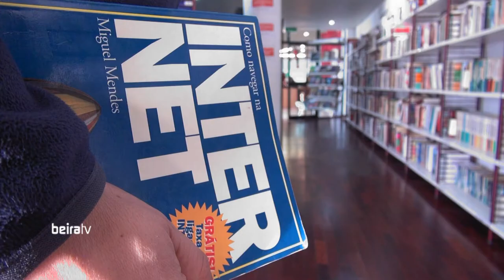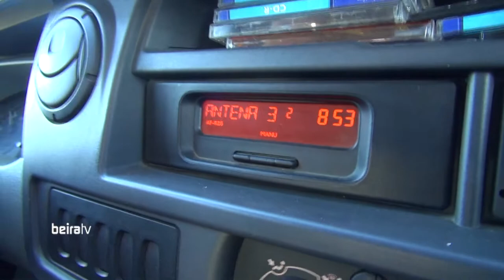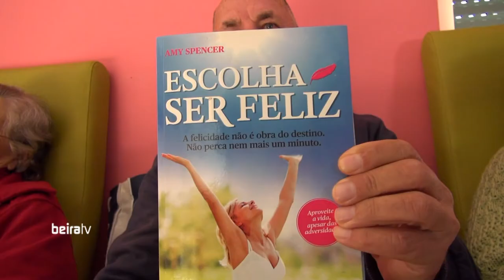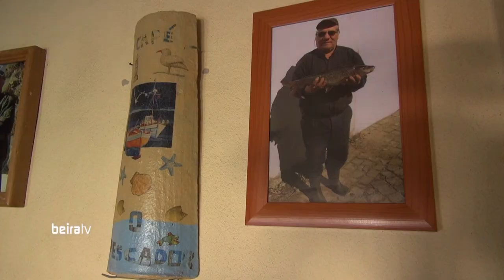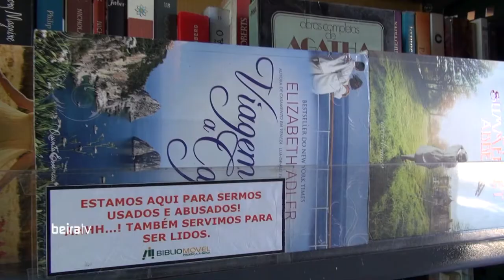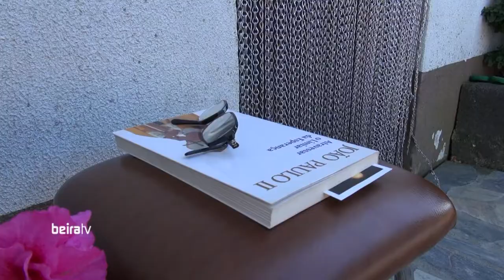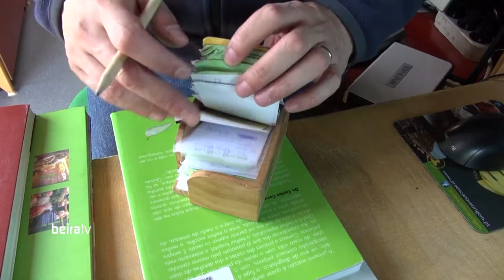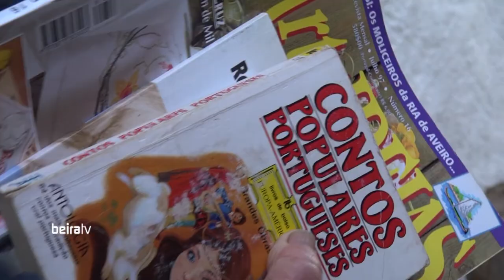BEIRA TV: Bibliomóvel de Proença-a-Nova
É entre estantes e paredes que se constrói um leitor. Mas num concelho como o de Proença-a-Nova, onde muitos não se podem deslocar à biblioteca municipal, é na rua que ela mais falta faz. Que o diga Nuno Marçal, cuja paixão pelos livros e pelos automóveis o transformou no conselheiro literário dos utilizadores da bibliomóvel do município, e no anfitrião da carrinha com uma biblioteca lá dentro.

Desde 2006 que Nuno Marçal percorre diariamente os lugares mais remotos das quatro freguesias deste concelho com o intuito de servir quem não desiste de morar no interior de Portugal. Na estrada, este é acompanhado pela música e pelas personagens que leva a bordo da bibliomóvel de Proença. Mais que uma biblioteca com rodas, o também posto móvel municipal serve de “antídoto contra a solidão e o isolamento”. Ou não estivesse inserida num território periférico e envelhecido, com apenas oito mil habitantes, metade dos que tinha na década de 1960.

Centros de dia e lares de idosos são habituais pontos de paragem da bibliomóvel, locais onde ficam estacionadas as maletras, malas de viagem recheadas de livros, revistas e filmes. Apesar das limitações físicas de grande parte dos utentes, há sempre quem acompanhe de forma atenta as visitas e as palavras do bibliotecário. Um reencontro também com o passado, já que estes aficionados da leitura se deixam contaminar pelas histórias que lembram hábitos e tradições de outros tempos.

A Bibliomóvel de Proença-a-Nova é uma das sete dezenas de projetos que seguiram o exemplo das bibliotecas itinerantes da Fundação Calouste Gulbenkian, as quais durante meio século percorreram um país então muito marcado pelo analfabetismo. Com dez percursos quinzenais, em cada uma das 35 paragens há sempre um par de leitores à espera de novidades. Ao todo, são cerca de uma centena os utilizadores registados, mais aqueles que de modo informal consultam jornais e revistas, tiram fotocópias ou acedem à Internet.

Muitos dos frequentadores da biblioteca pública móvel não sabem ler, mas utilizam à mesma os seus recursos, deixando-se seduzir pelo universo das letras. E como cada leitor não é um número, o bibliotecário conhece os gostos de cada um destes reformados com idades entre os 60 e os 70 anos. Leituras que os distraem e transportam até à infância ou juventude.

Tal como outros almocreves dos tempos modernos que percorrem as aldeias vendendo pão, peixe ou mercearias, a bibliomóvel itinerante vai ao encontro das pessoas de idade avançada e com mobilidade reduzida. Visitas e sugestões de leitura que a cada quinze dias, e à mesma hora, são aguardadas com a hospitalidade habitual e entusiasmo redobrado.

Considerada pela UNESCO como um dos melhores projetos de promoção da leitura no espaço ibero-americano, e nomeada em 2011 para o prémio sueco Astrid Lindgren Memorial, a Bibliomóvel de Proença-a-Nova acumula milhares de quilómetros pelas estradas do pinhal. Viagens que por vezes incluem também a música de acordeonistas da zona, e ateliês de divulgação científica a cargo do Centro Ciência Viva da Floresta.

Das andanças de quase uma década ficam não só os episódios retratados no blogue O Papalagui, mas também as amizades criadas a troco de uma mala cheia de letras, ou as histórias recolhidas por um jovem que se dedica a divulgar as bibliotecas itinerantes de todo o mundo. Somam-se as lições de vida aprendidas com quem regressou à terra ou que agora vive sozinho, e que na bibliomóvel tem por vezes a única janela para o mundo.

Jorge Costa (imagem, texto e edição)